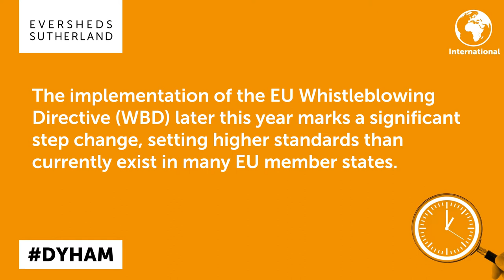the EU Whistleblowing Directive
How will the implementation of the EU Whistleblowing Directive later this year impact multinational employers? See our latest 60 second video to find out!